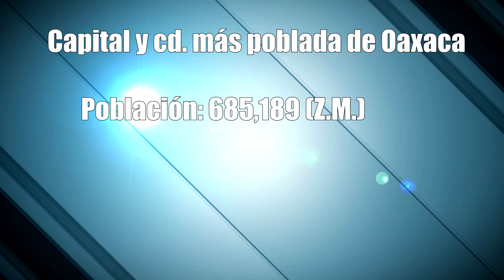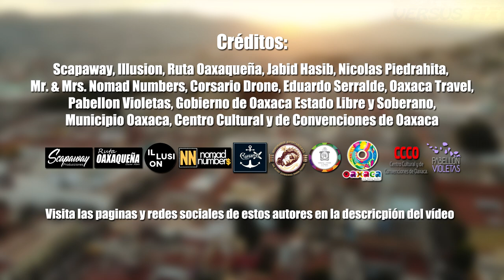Oaxaca 2021 | La Capital Oaxaqueña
Oaxaca es una ciudad con hermosa arquitectura, mucha cultura y tradiciones, se ubica en el estado del mismo nombre en la zona suroeste de México. ¿Que opinas de esta bonita ciudad? déjanos tus comentarios y opiniones.